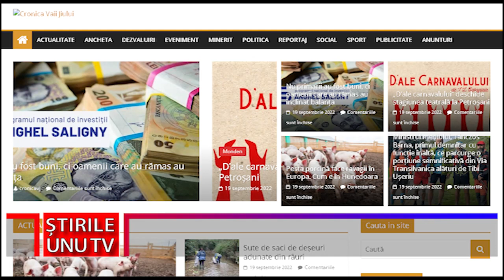BURSA LOCURILOR DE MUNCĂ PENTRU ABSOLVENȚI, LA PETROȘANI